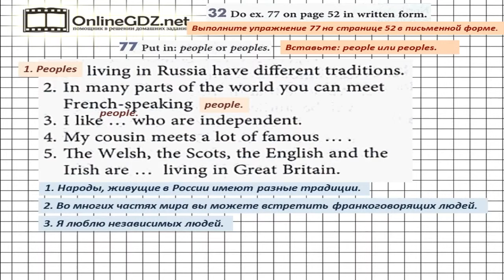Unit 2 Homework Задание №32 - Английский язык "Enjoy English" 7 класс (Биболетова)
В упражнении 31 из раздела Homework (Unit 2) необходимо вместо пропусков вставить либо people, либо peoples: первое используется в значении «люди», второе – «нации, народы».  Справиться с этим упражнением будет легко, если сначала вы посмотрите видео с подробным объяснением.